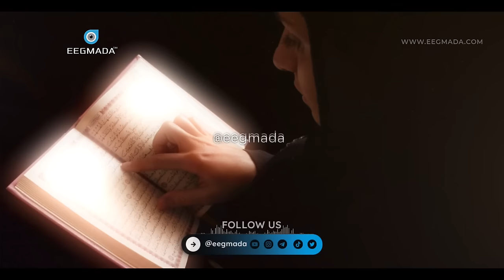Muxaadaro Nolashaada raad ku reebi doonta☝️😭 Qiyaamaha | Muxaadro Cusub | Sheekh Mustafe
1) This video has no negative impact on the original works.
2) This video is also for teaching purposes.
3) It is transformative in nature.
4. Video clips were used for a very small part to help understand.
5) I only used bits and pieces of the videos to get point across where necessary.